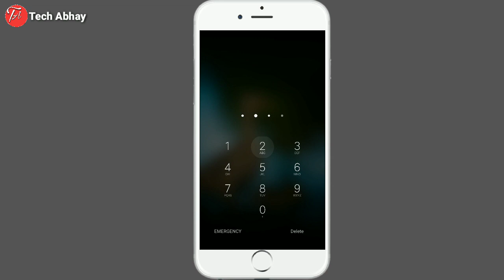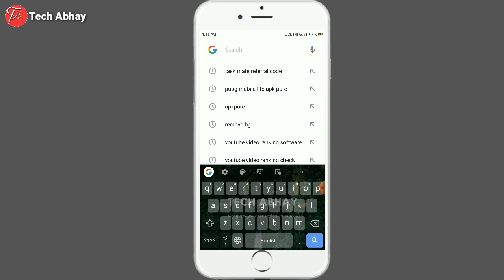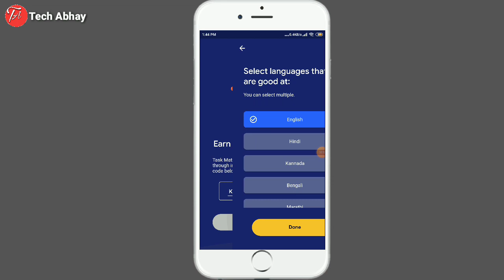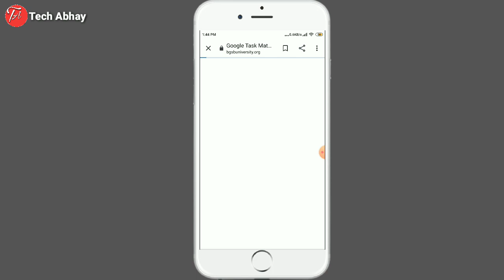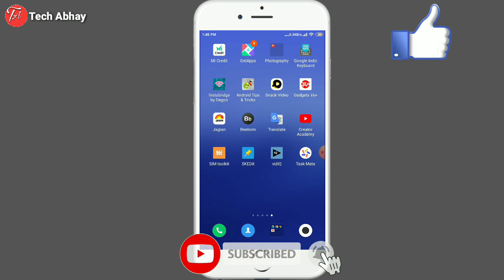Google Task Mate Invitation Code | Google Task Mate Referral Code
Doston aaj ki is video me maine apko bataya ap google task mate ka referral code (invitation code) kaise pata laga sakte ho to ap use ek website ke jariye aap use malum kar sakte ho!

Video Editing
°Kinemaster

Thumbnail Make
°Pixel Lab